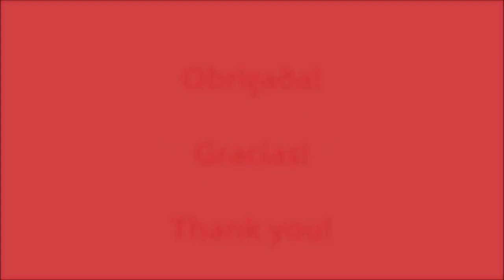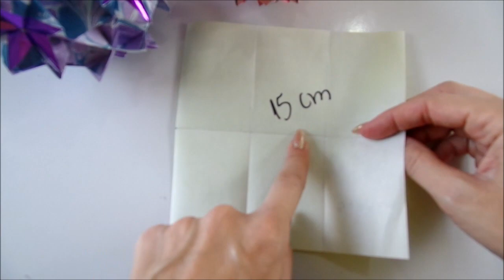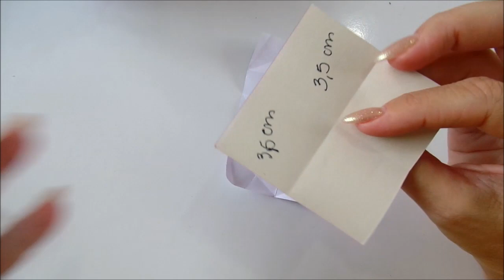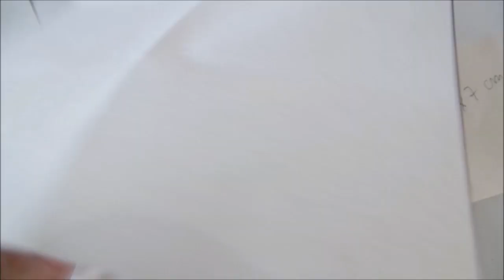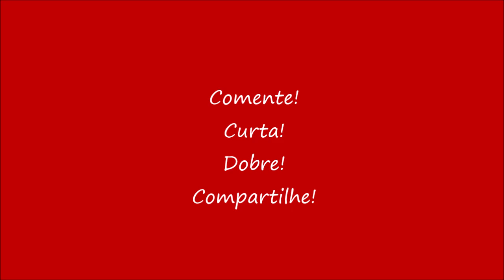Origami modular: Kusudama Bromelias Estrela (Isa Klein)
O modelo usa papel na proporção retângulo de prata (o mais presente em nossos dias é o A4). No vídeo mostro uma opção (rosa e cinza) feito com proporção 2:3, que é muito semelhante à proporção A. Usei papel dupla face de 15cm cortado em 5 partes - demonstrado no vídeo.
O modelo roxo foi feito com papel de presente e um triângulo de papel laminado para destacar a estrela. O papel laminado é mais difícil colar, dê preferência a um papel mais poroso.